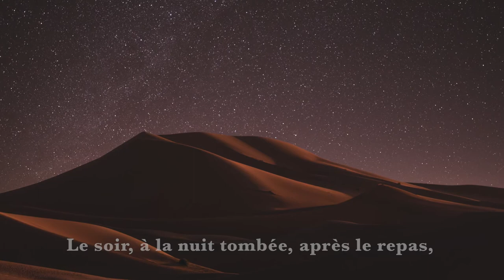Désert indigo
«Désert indigo», récits, contes et poèmes du Sahara. Un livre d'Annie Rolland et Mahdi Boughrari (Stéphane Batigne Éditeur, 2018).